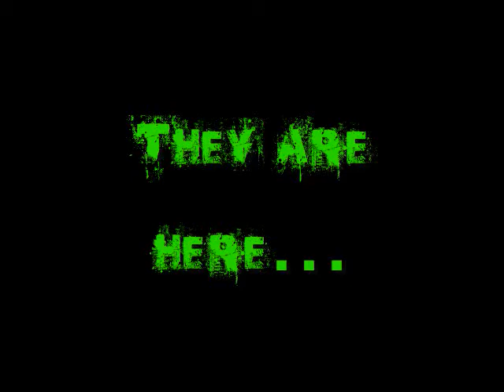the Invasion (preview)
and you cannot stop them.

yay for orginal tombstones song!

...(album art based off the Trooper by Iron Maiden)